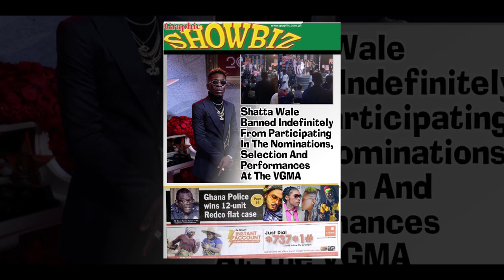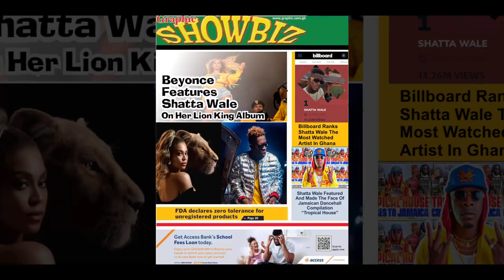Shatta Wale - Lift (Viral Video)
Viral video by Shatta Wale performing "Lift".  (C) 2021.  Shatta Movement Empire

Directed by Shatta Wale. Shot by PKMI Visuals

PLEASE NOTE: Unauthorized upload of this video unto any YouTube channel is prohibited. (C) 2019.  Shatta Movement Empire.